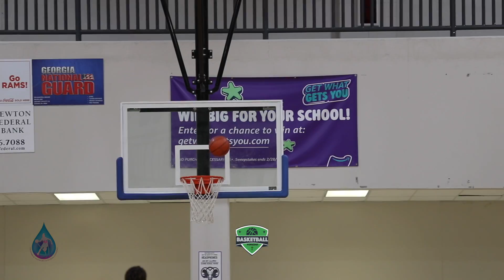IN THE LAB | H2O vs ATL Celtics | Game 1 scrimmage highlights.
H20 is a new AAU team ready to make some noise next summer.  The Atlanta Celtics have some very good young pieces who are always ready to lace em up and test the waters.  The two teams scrimmage before they shut it down for high school play.  H2O will feature 2023 PG Milaysia Fulwiley who is ranked the #7 player in the country by ESPN.